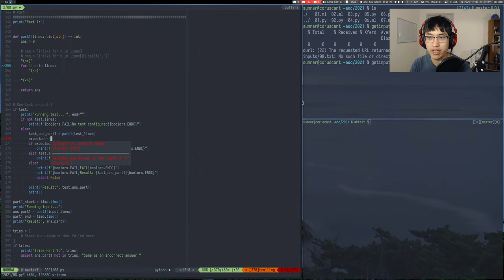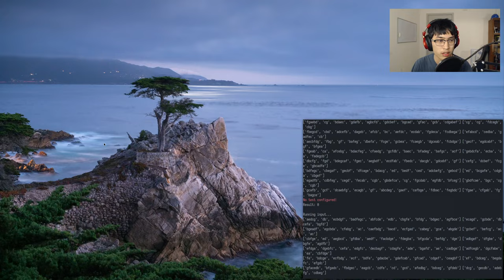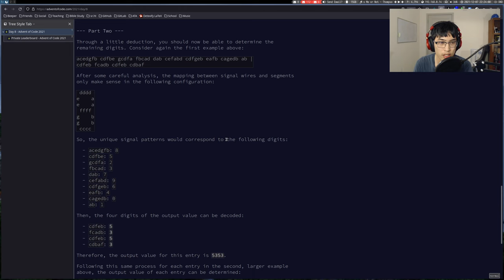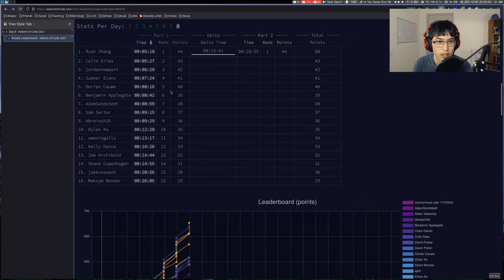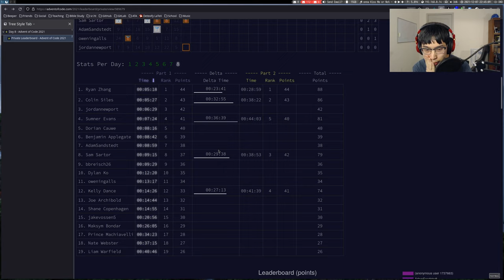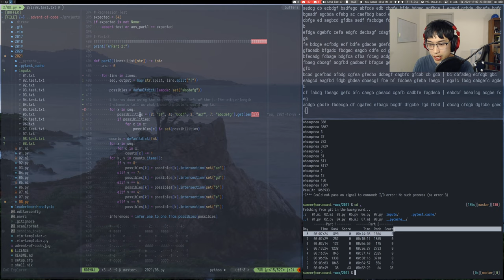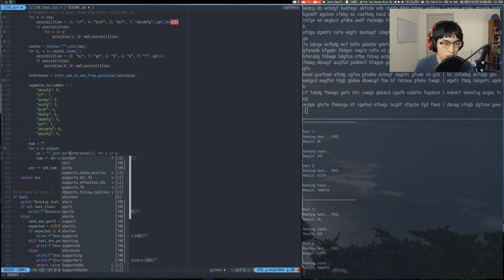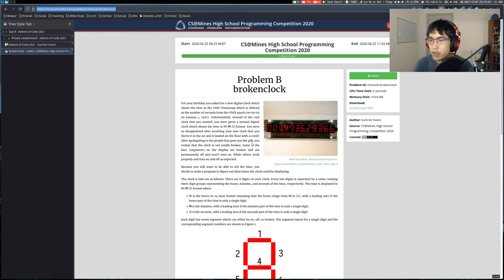Advent of Code 2021 - Day 8 | Python (890*, 1066**)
In this video, I solve both parts of Day 8 of the 2021 Advent of Code challenge using Python. I then solved the problem in OCaml.

If you want to join my leaderboard, the code is 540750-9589f56d.

Timecodes:
00:00 - Introduction
00:53 - Solving part 1
08:17 - Solving part 2
44:57 - Cleanup
35:35 - Writing solution in OCaml
1:17:35 - Conclusion

No edits today, just the entire raw stream :)